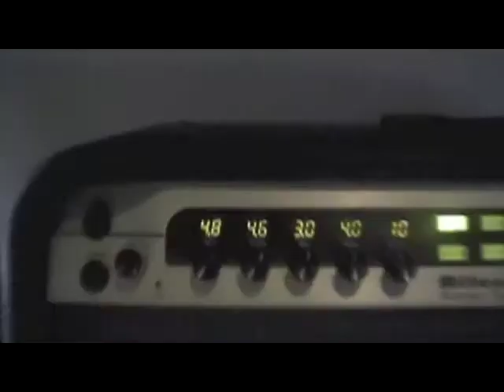mothers christmas 2004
wow another old video. I miss my puppy!